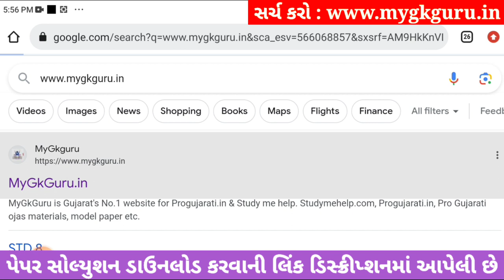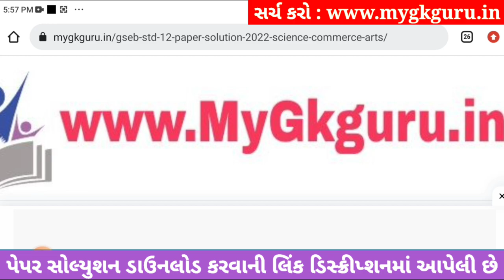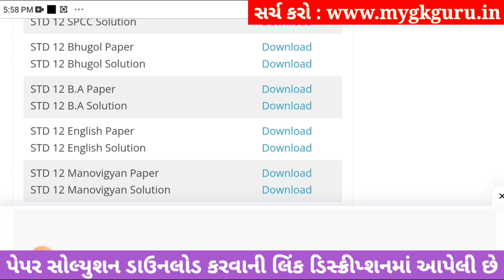std 12 ba ekam kasoti 2023 september, std 12 ekam kasoti 2023 ba, std 12 ba ekam kasoti september 21